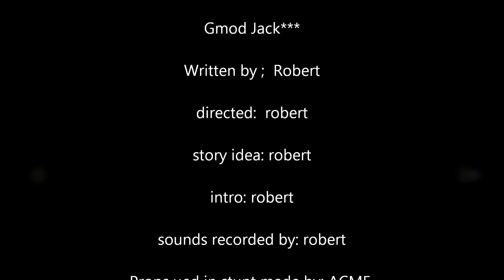My gmod jacka**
this is the BLOW UP stunt preformed by bam and johnny